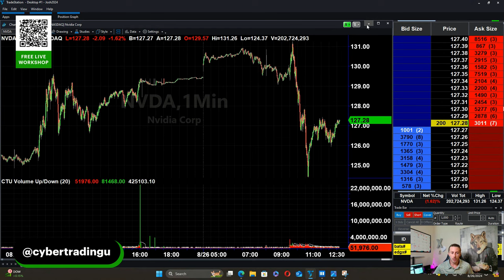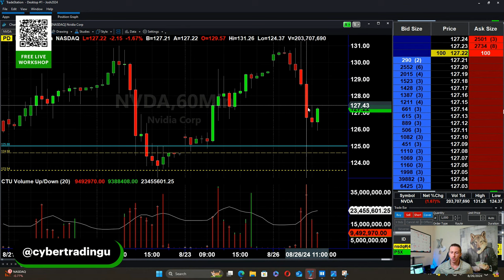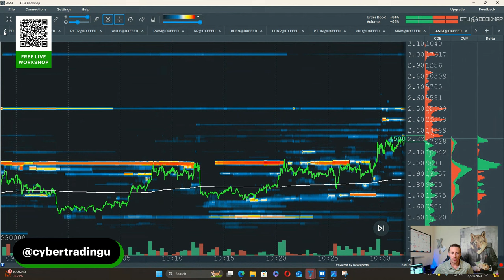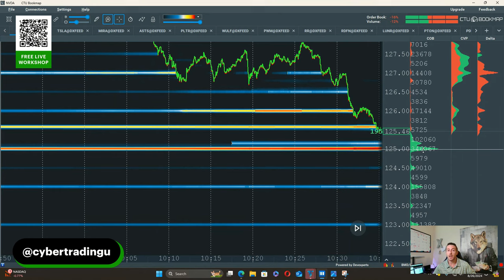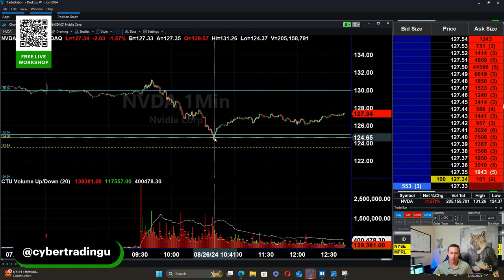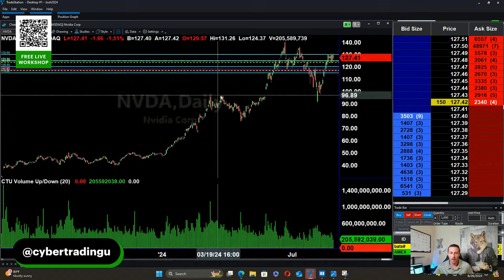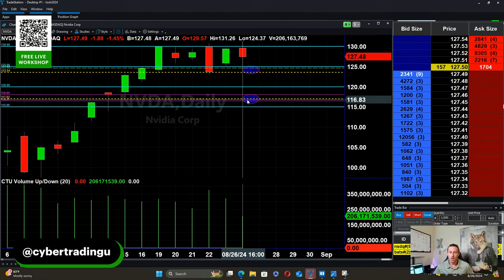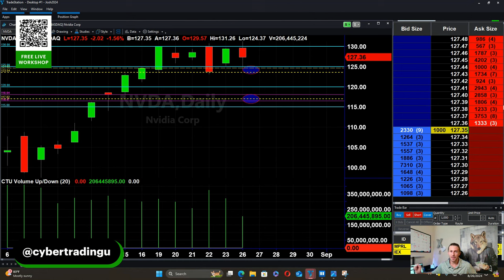Nvidia $NVDA Stock Earnings Preview | How To Prepare & Best Chart Levels To Watch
But wait, there's more! Subscribers get exclusive access to our free weekly classes with Fausto Pugliese, held every Thursday at 12pm ET! 🎓✨ Dive deep into the world of trading mastery by securing your spot for our next class

In this video, you will learn:
🔹 The fundamentals of Level II and Order Book data.
🔹 How to interpret and utilize Level II quotes.
🔹 Strategies for using Order Book analysis to make informed trading decisions.
🔹 Real-world examples and case studies that illustrate key concepts.
🔹 Tips and tricks to enhance your trading precision.

Fausto Pugliese and Josh Levitan teach our students how to day trade the market by using strategies and programs such as technical analysis, risk management, chart patterns, level II, time and sales and order flow. Cyber Trading University provides a comprehensive training course for beginners and experienced traders alike.

Don't miss out on this chance to enhance your trading skills and take your trading to the next level!

If you have any questions or topics you'd like us to cover in future videos, please leave them in the comments below.